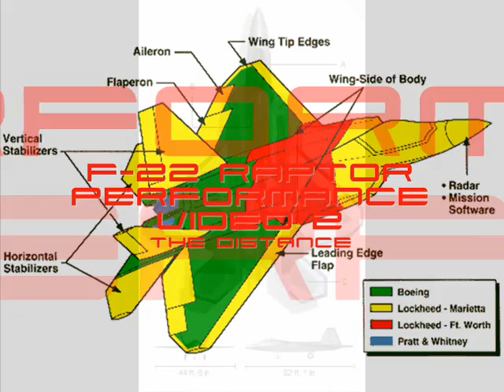F-22 Performance video 2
performance video 2